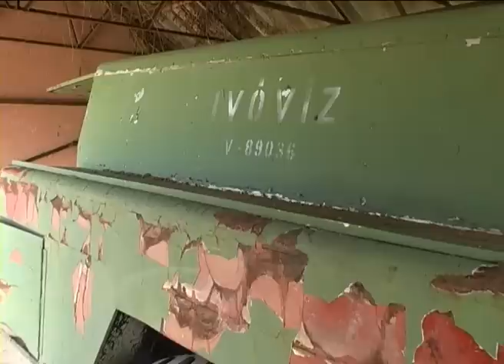Honvédségi eszközöket kapott városunk